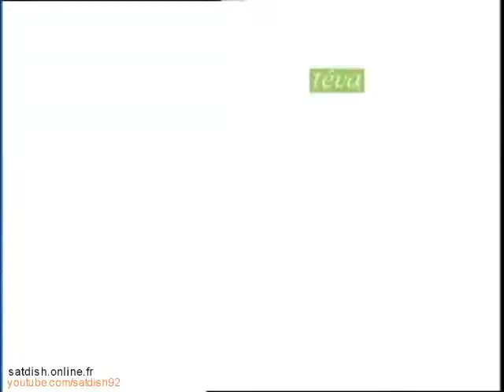Téva - octobre 2003 - pubs + bandes annonces